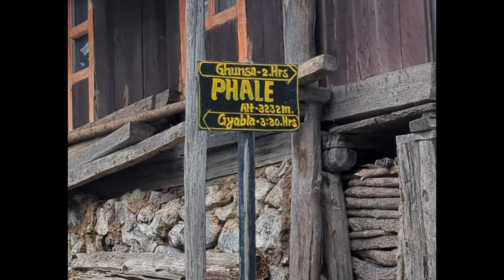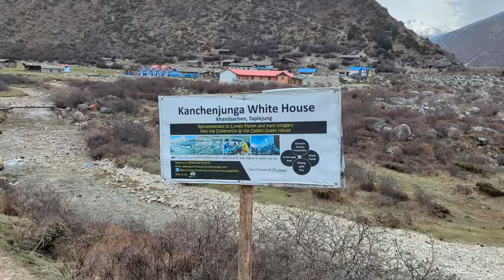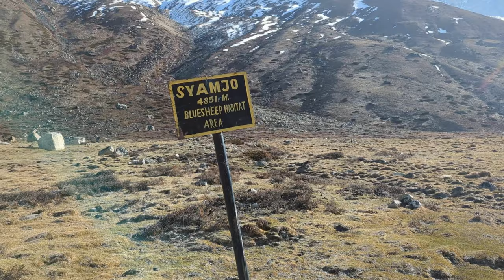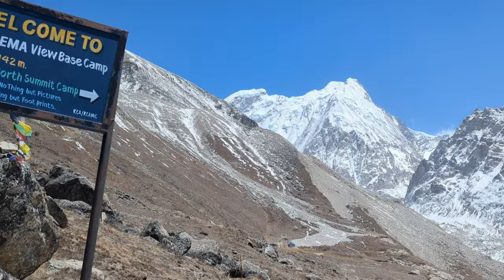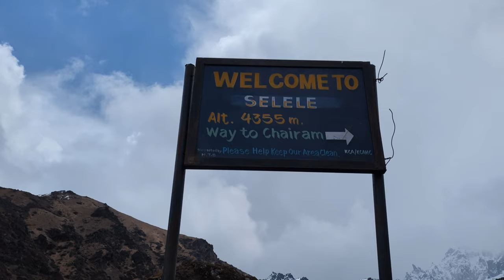Here is a documentary you should watch before you plan to go to Kanchanjunga Base Camp (ENGLISH)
Trek with  @Osan_boundless_journey

Permits:
It is compulsory as well as recommended to trek to KBC with a Guide.(1 guide per group)
1.  Kanchenjunga Restricted Area Permit (RAP) USD 10 per person, per week.
 (Obtained from Katmandu. Your Guide can Help). Also you do not need a Permit Upto Gunsa so 2 weeks should be good but its Recommended to get it for 3 weeks.
 This permit must be processed through a valid local travel agency registered in Nepal. You will need a minimum of two trekkers in a group to obtain the permit.
Some people get a second permit without a trekker(Ghost permit) to get past this restriction.
You will need:
Valid passport with at least six months remaining validity and a valid Nepal visa extending past the expiry date of your RAP.

You need to supply details of
Application
Itinerary
Insurance details for guide
Online submission id (as provided by agency)
Details of dollars
E-copy of passport-sized photo

2. Kanchenjunga Conservation Area Project Entry Permit (KCAP) Nrs 2,000 per person. There is no time limitation for the permit and can be obtained at Gunsa.

Guides need to have them covered by an insurance policy during the trek period.
Tips: Only NTC sim cards function upto Gunsa. There is Electricity upto gunsa but no Internet.

Iternary : North Base Camp first to South

1. Kathmandu to Dharan (Bus, Taxi etc)
2. Dharan to ILAM to Taplejung (Bus, Taxi etc) Recommended to start early in the Day
 Sightseeing:  ILAM, Taplejung, Patibhara Temple.
3. Taplejung to Sekathum ( 4 wheel drive Cab)  Recommended to start early in the Day or
2 days trek to Sekathum
4. Sekathum to Amjilosa to Gyabla
5. Gyabla to Phale
6. Phale to Gunsa
7. Gunsa to Kambachen ( Difficult Route- Landslides)
8. Kambachen to Lonak   (Very  Difficult Route- Landslides)
9. Lonak to Pangpema (High Altitude)
10. Pangpema to Lonak to Kambachen
11. Kambachen to Janu Base Camp Return to Kambachen gunsa.
12. Gunsa to Sele le via Sele pass ( Stay is recommended)
13. Sele le to Tseram via Mirgin la and sinonla ( Exxpect ice and Bad Weather)
14. Tseram to Ramche
16. Ramche to Oktang ( Base camp)
17. Oktang to Ramche to torongten
18. Torongten to Ranipul( Close to Sekathum ) Ranipul to Taplejung or
19. Torongten to  Lasya bhanjang to upper Yamfudin (recommended ) but beware of Leeches
20. Upper Yamfudin to Lower yamfudin to ILAM via Kebang( Taxi)